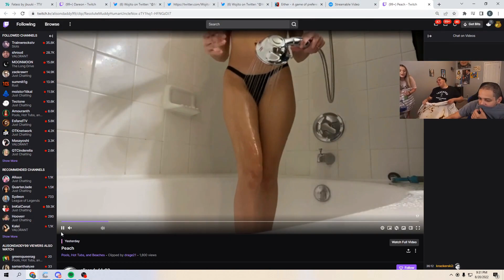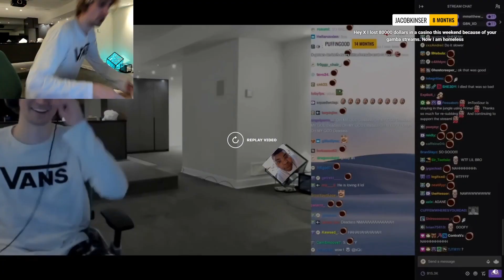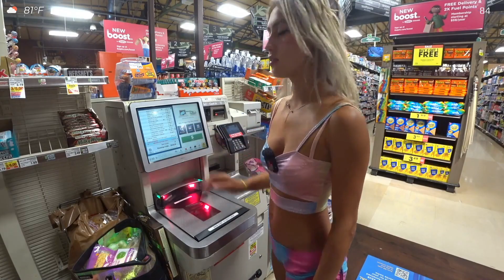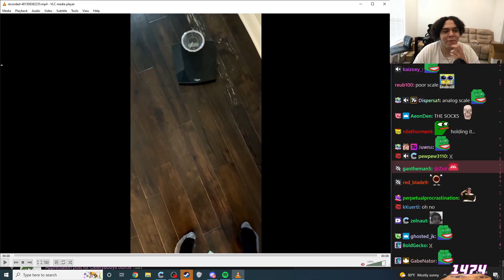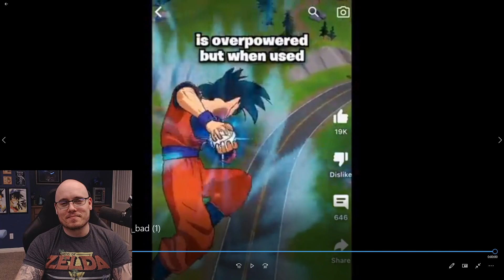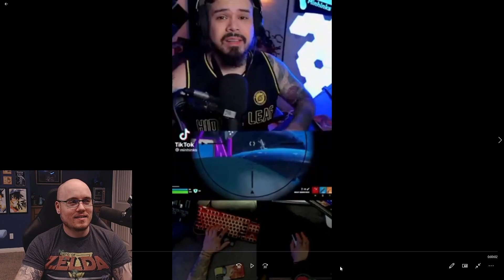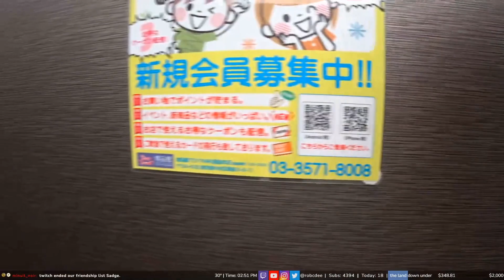Girlfriend caught him watching Twitch Girls